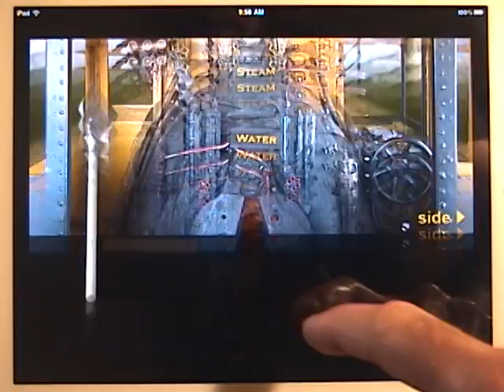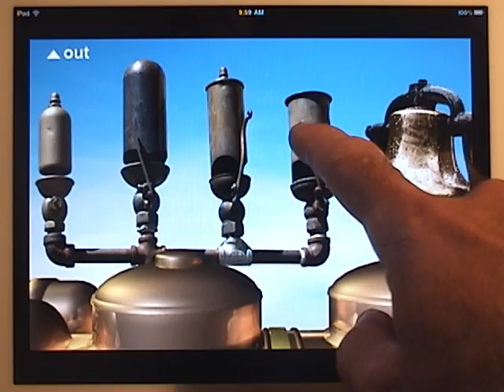Steam Train Activity Center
Do you have a young train lover in the house? Steam Train: Activity Center allows young people to become the engineers of their own steam trains!

Search iTunes for fizzbrain or Steam Train Activity Center

This is not a competitive game, there are no points to win or lose. Instead, it is an engaging virtual world to play in and explore. Young engineers can play with their train from a distance, adjusting signal flags, lights, whistles, and bells while making fun deliveries to exotic locations such as the Great Wall of China, Mt. Rushmore, the pyramids of Egypt and others.

Or they can go inside the engine room to control the throttle, breaks, whistle, bell and more! Young engineers can go back to the tender in order to fill up with coal and water. Then they can turn to the front and shovel coal into the firebox, adjust their steam pressure and water level, try different real train whistles, and shoo cows off the tracks.

A noncompetitive and highly engaging activity to entertain a budding train engineer!